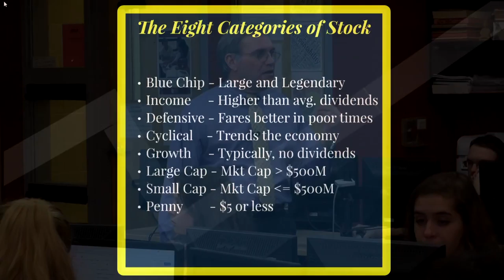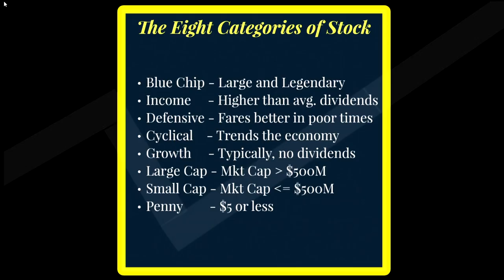Better Banking - Investments with Rich Garland (Part 6 of 8)